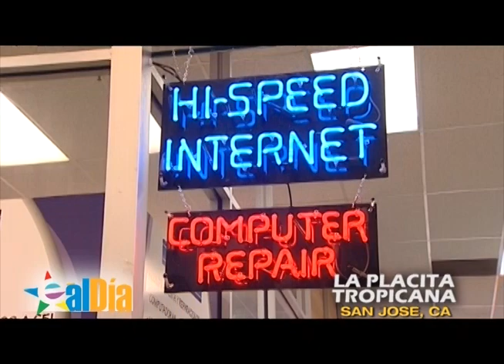alDia LA PLACITA 3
SEGNO MOBILE
ADRIANA LOPEZ